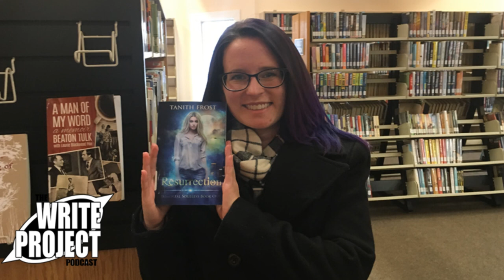Interview with Tanith Frost | The Write Project Podcast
Originally broadcast on December 02, 2018 on CHMR 93.5 FM in St. John's, and on other great stations across the country.